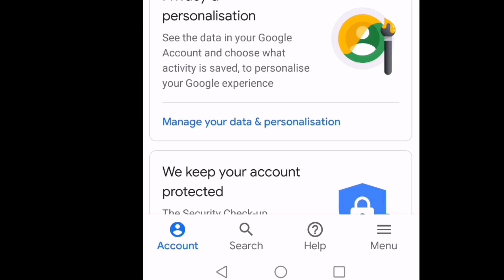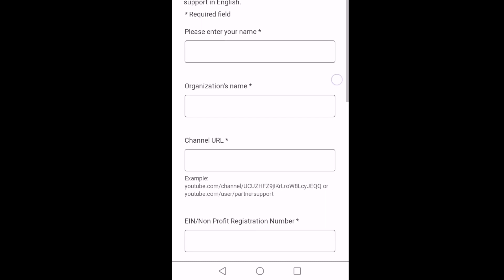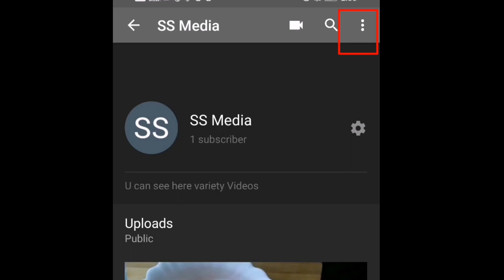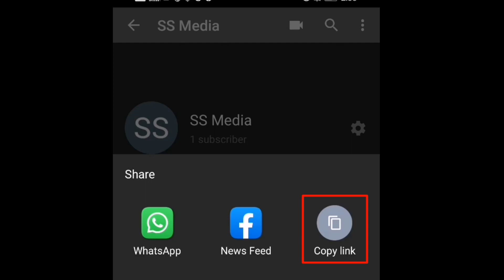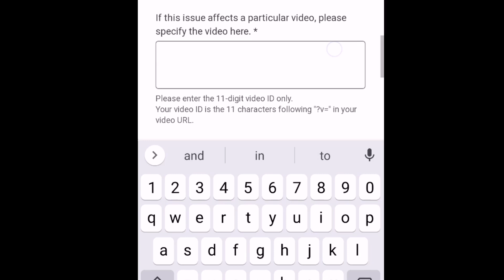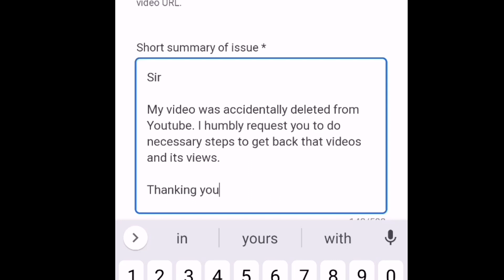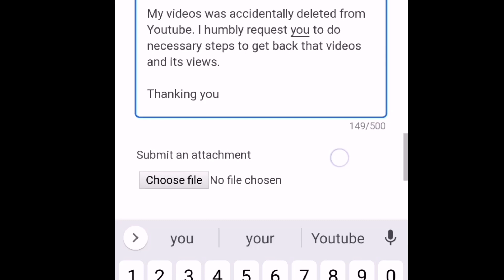Deleted Youtube video II Recover Youtube video II How to recover deleted Youtube video ll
നിങ്ങളുടെ യൂടൂബ് വീഡിയോ അബദ്ധവശാൽ നിങ്ങളുടെ
ഭാഗത്ത് നിന്നുള്ള കാരണം കൊണ്ട്  നഷ്ടപ്പെട്ടാൽ എന്ത് ചെയ്യും.
വളരെ വേഗത്തിൽ ആ വീഡിയോകൾ തിരികെ ലഭിക്കുന്നത്തിനുള്ള
കാര്യങ്ങളാണ് ഈ വീഡിയോയിലൂടെ കാണിക്കുന്നത്